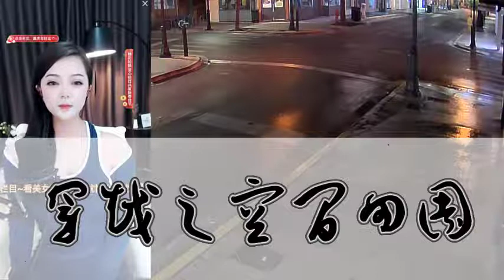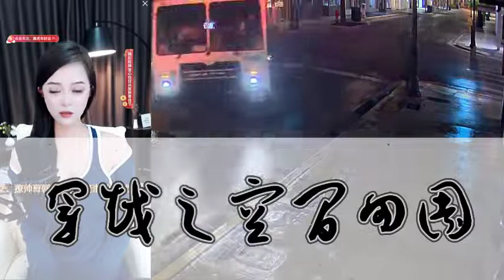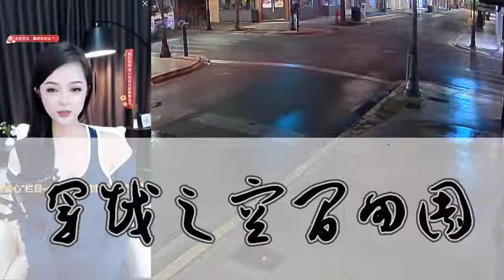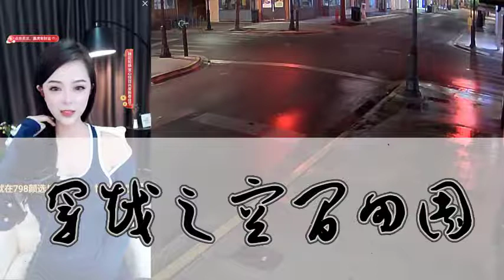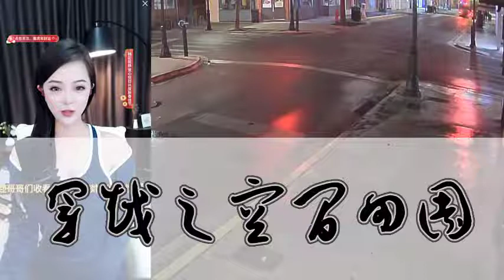《穿越之空间田园》 喜马拉雅 有声书小说 第226~230集 | 有声书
作品简介:
 文章温馨而不失幽默，人物描写很真实，情节连贯，引人入胜，作者的文笔很不错，人物形象塑造很到位。

 穿越成一个小娃娃，缺吃少喝，无父无母，好在收获了两个宠妹的哥哥，一家人手无缚鸡之力，任由村里的人欺负，仇人环伺，好在她有空间依仗，看女主怎样和两个哥哥相依为命，活出自己的一份精彩来。

有声书小说,
有声书《少年歌行风花雪月篇》,
有声书 武侠,
有声书 恐怖,
有声书 武神主宰,
有声书 全职,
有声书 名著,
有声书 世界简史,
有声书 app,
有声书 app 推荐,
himalaya 有声书,
kobo 有声书,
priest 有声书,
1q84 有声书,
1984 cc,
茅山捉诡人,
茅山天师张老道播,
推荐,
言情,
悬疑,
都市,
幻想,
武侠,
历史,
女生最爱,
 男生最爱,
阅文集团,
读客图书,
果麦文化,
 中信书院,
博集新媒,
磨铁阅读,
 蓝狮子,
华章图书,
 大剧必听榜,
 会员有声小说,
爆更小说,
 文学名著,
 历史专区,
 国学经典,
小说,
 言情女生,
 都市重生,
悬疑推理,
历史纵横,
 仙侠幻想,
 王牌强档,
有声漫,
出版小说,
历史经典,
宅家听书指南,
 可听可看,
看小说,
新品限免,
会员上新,
上门女婿,
大家都在听,
大家都在追,
豪门恋情,
古风言情,
宫闱宅斗,
免费精选,
传记,
畅销书-限时免费,
三体科幻,
重磅新品,
热门小说,
上门龙婿
至尊龙婿叶辰萧初然 瘦子 有聲 書,
eso 有聲 書,
完美 世界 有聲 書,
himalaya 有聲 書,
himalaya,